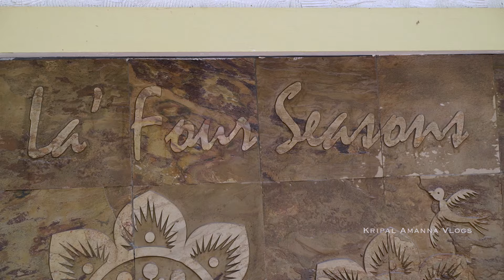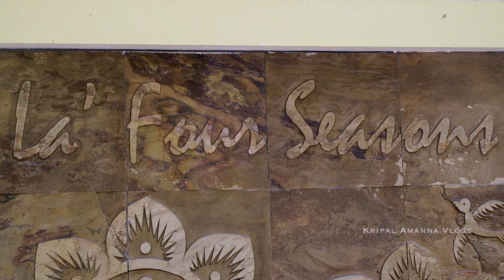Found This Beautiful, Reasonably Priced Resort! La Four Seasons Yercaud! Tasty Breakfast! Vlog 256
Our home in Yercaud was La Four Seasons, a charming resort tucked away in a coffee estate setting away from the busy lake area. Located in five acres of verdant greenery, this cosy property is perfect for those looking for a break from the busy bustle of typical tourism. The rooms are spacious, the service friendly. On our way out of Yercaud,  we also made a delicious breakfast of a local dish, Dorai curry, cooked by the chefs here.